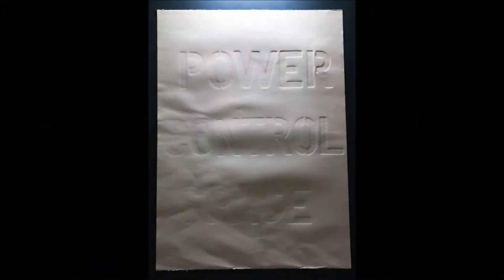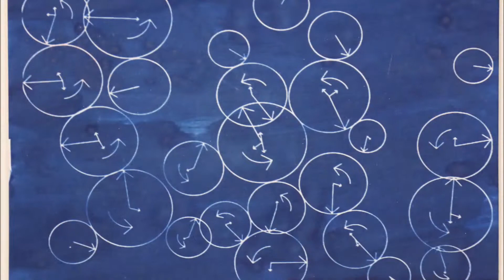IB 2017 Final Exhibition Video